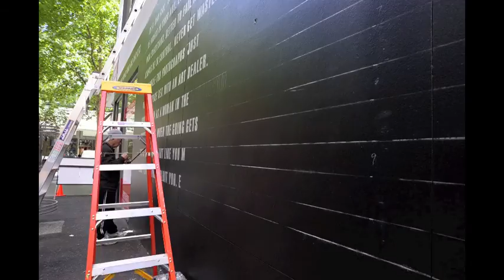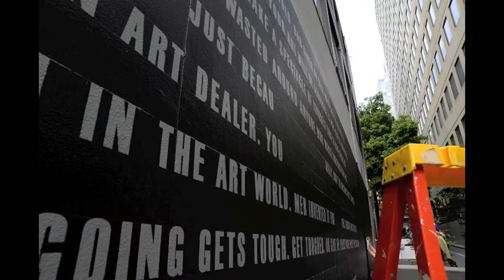Ten Dicta For Young Women Who Are Artists, 2013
Royal Lane, 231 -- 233 Bourke Street Melbourne CBD.

Over ten days, Hazel Dooney supervised the production of her largest work to date, a monochromatic mural titled Ten Dicta For Young Women Who Are Artists. Spanning half a city block, it was commissioned by Robert Doyle, the Right Honourable Lord Mayor of Melbourne and is Dooney's first public work. It reflects the artist's recent move away from figurative painting to text-based, polemical 'interventions' inspired by her engagement with social media.